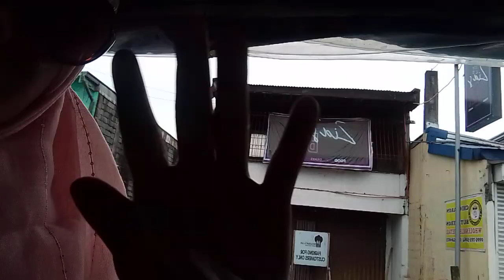biyahi punta sm Mall Bulacan